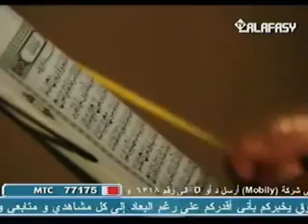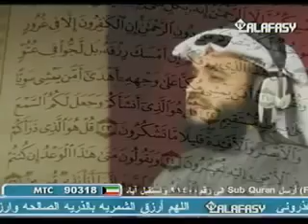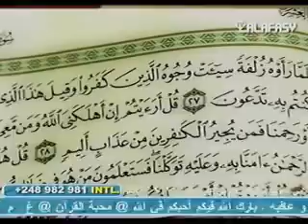S.R Shahid manzoor03036768782 S.R(1)